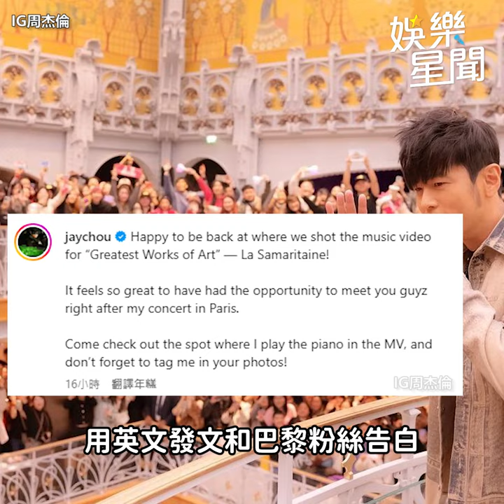周杰倫出道23年首度辦見面會 粉絲嗨翻！擠爆巴黎百貨7層樓｜三立娛樂星聞